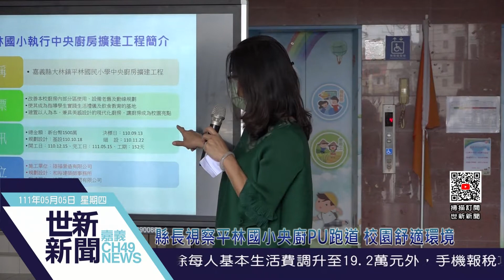世新新聞 縣長視察平林國小央廚PU跑道 校園舒適環境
111年5月5日 (四) 世新新聞

縣長視察平林國小央廚PU跑道 校園舒適環境

嘉義縣長翁章梁5日親至平林國小瞭解中央廚房擴建工程進度，為提升學童午餐品質，嘉義縣政府陸續在14所學校新（擴）建中央廚房，以大校帶小校的創新模式，使食材採購更具規模，採用國產優質可溯源食材，提升偏鄉學校食材品質。